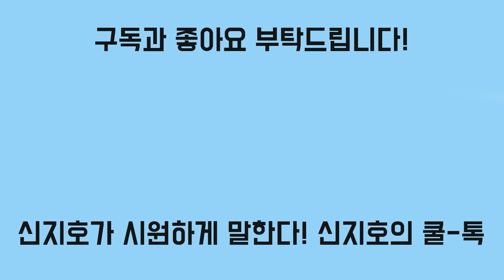바짝 X줄 탄 이재명측의 좌충우돌